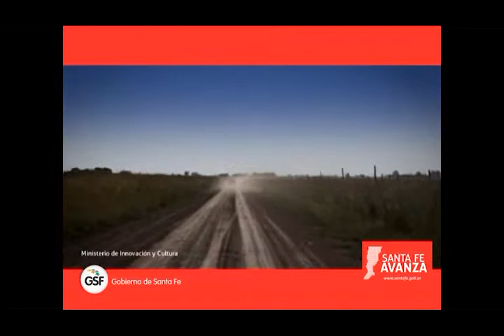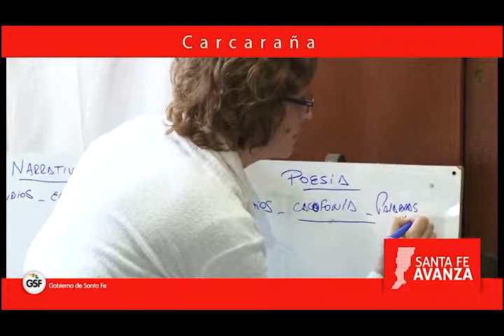CARCARAÑA - IJUMI DE CHABAS.mp4